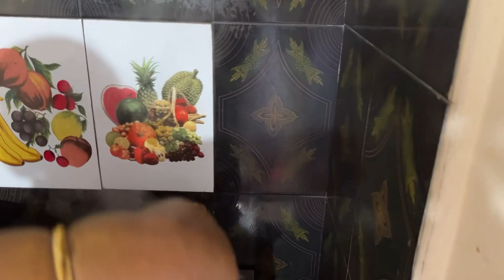ఉగాది రోజు అమ్మ చేసిన కమ్మని వంటలు | ఎంతో రుచికరం